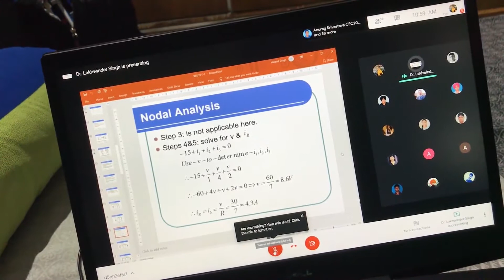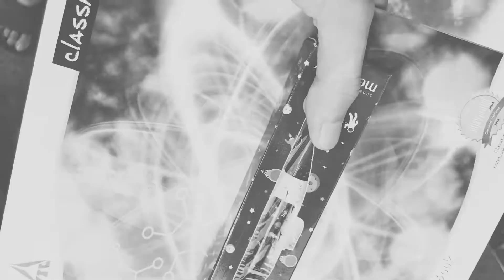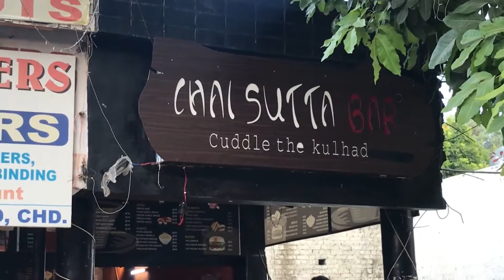Bhot Maheno Bad Chai!!!!!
Hi!
My name is Aaditya, I am from chandigarh and love to vlog with my friends. I am passionate about Travelling, Science and History.

𝐀𝐚𝐝𝐢𝐭𝐲𝐚 𝐃𝐮𝐭𝐭𝐚
Username - @aadityaduttaa

𝐀𝐚𝐝𝐢𝐭𝐲𝐚 𝐃𝐮𝐭𝐭𝐚
Username- @aadityaduttaa

Track Info-